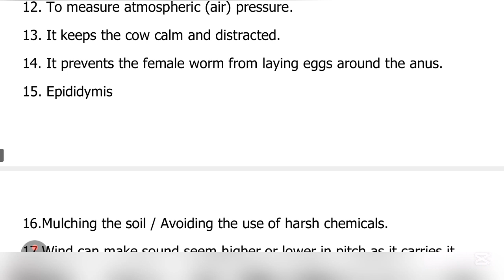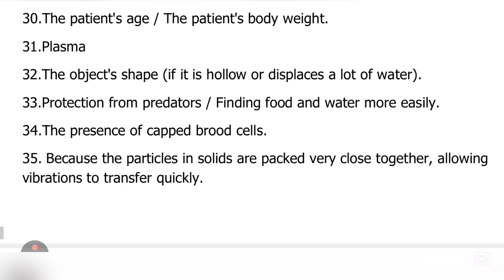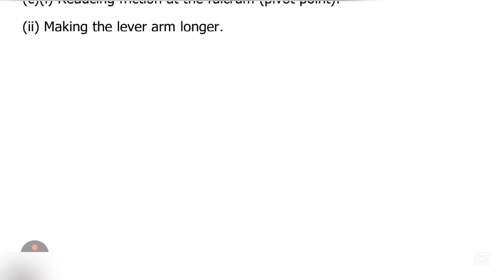SCIENCE GUIDE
p7 science paper for PLE 2025 UNEB